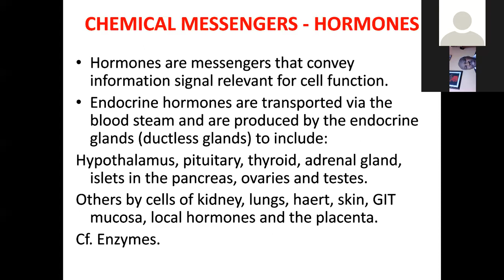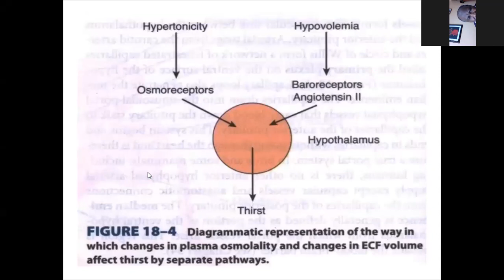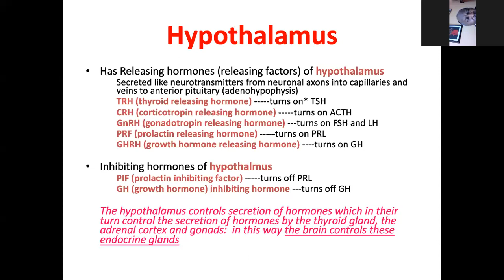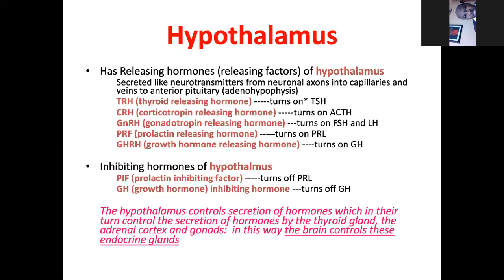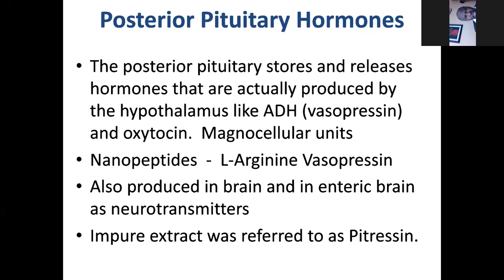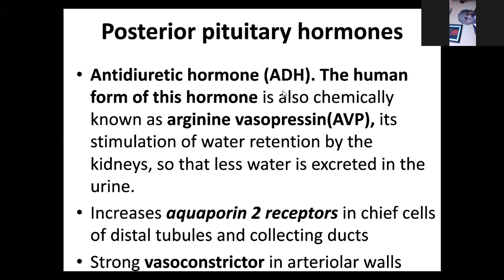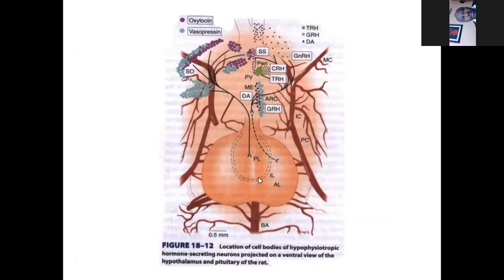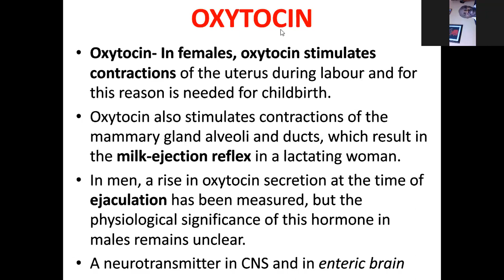overview part 2